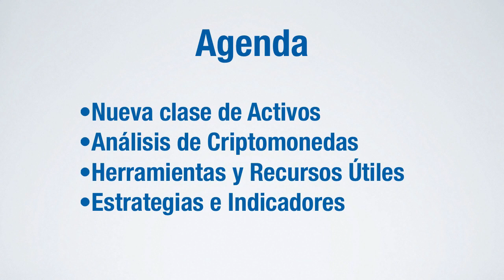Seminario Básico de Trading de Criptomonedas - Octubre 2017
Sábado 28 de Octubre 11:30 AM CDT

BitcoinGratis - Coinbase te regala $10 en la compra de $100